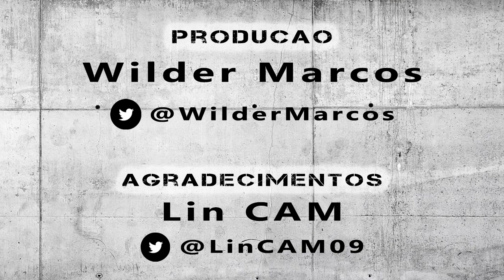Arena MRV - Estádio do Clube Atlético Mineiro | Dia 0018